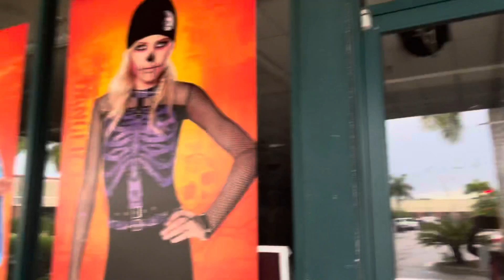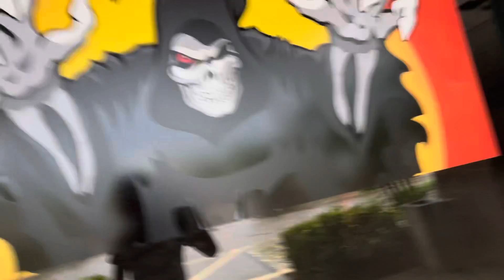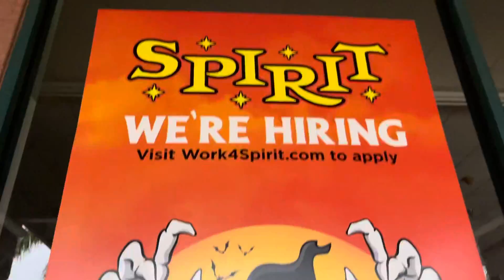Sprit Halloween Bradenton coming soon…